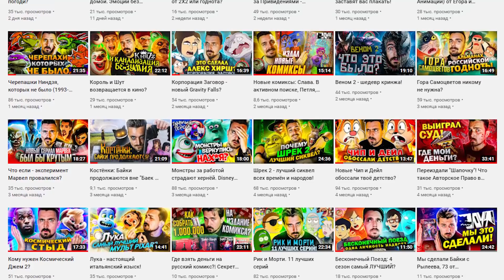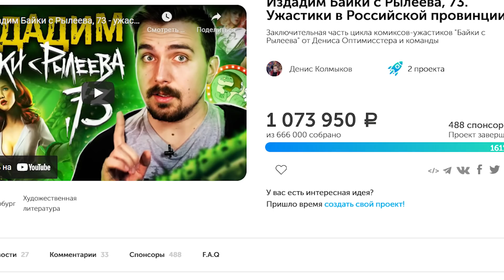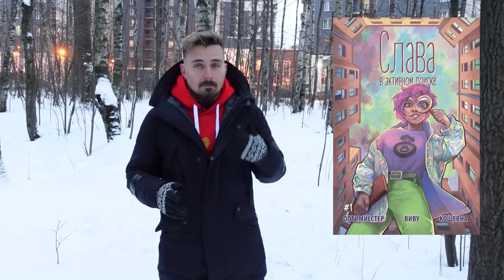МОЙ 2021: Психотерапия, Выиграл Суд, Собрали Миллион, Издательство АУФ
Подвожу Итоги 2021 года и понимаю, что он был вообще-то отличным. Мы открыли Издательства АУФ, выиграли суд из-за комикса Шапочка (ПОКУПАЙТЕШАПОЧКУ), собрали деньги на крауде и издали книгу за 1000000 рублей. А ещё я потратился на психотерапевта и это одно из лучших вложений в моей жизни!

Или скинуть деньги Сбер - 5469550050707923

00:00 Этот год был очень сложным (кек)
01:01 Что с каналом?
02:09 Мы собрали миллион и издали Байки с Рылеева, 73
03:37 Выиграли суд по комиксу Шапочка
04:22 Издательство АУФ
05:51 Психотерапия
07:52 Костёнки
09:42 Новые планы на комиксы
12:12 Ютуб или Издательство?
14:43 Вперёд в Новый Год